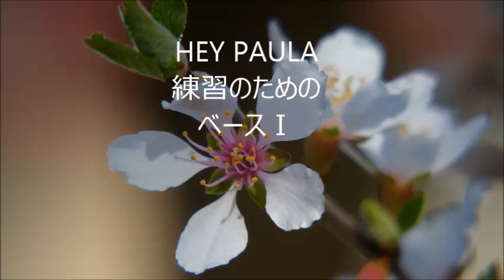猪間道明 HEY PAULA ベースⅠ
合唱曲・音取り　「ザ・ヒット・パレード」より　HEY PAULA
RAY HILDEBRND　作詞・作曲／猪間道明　編曲